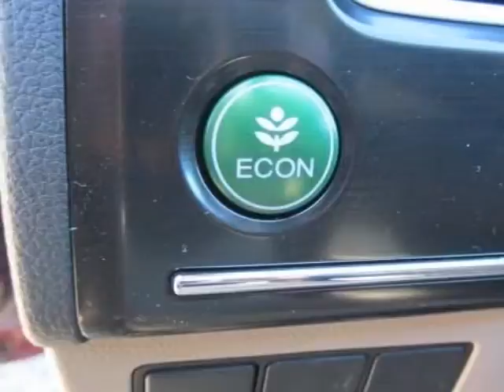2013 Honda Civic Sdn 4dr Auto EX Sedan - Franklin, TN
Darrell Waltrip, Franklin, TN - Honda Civic Sdn EX Automatic Sedan